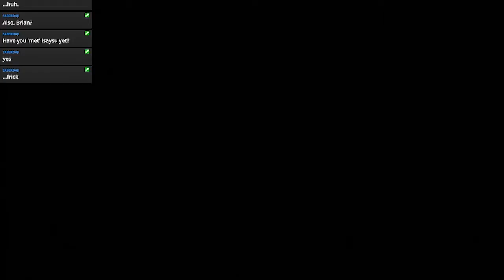Live Stream 7/18/21 [5]: Sengoku Basara: Samurai Heroes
sengoku basara: samurai heroes,sengoku basara,sengoku,samurai,samurai heroes,sengoku basara 3,basara,heroes,sengoku basara: samurai heroes (ps3) basara arts,sengoku basara: samurai heroes ps3,sengoku basara samurai heroes,sengoku basara: samurai heroes characters,sengoku basara: samurai heroes playstation 3,sengoku basara: samurai heroes all characters,sengoku basara: samurai heroes character select,reviewing samurai heroes,sengoku basara 3 characters